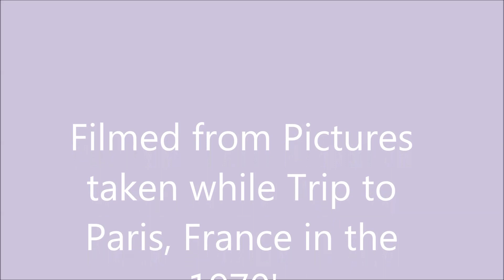Paris France 1970's